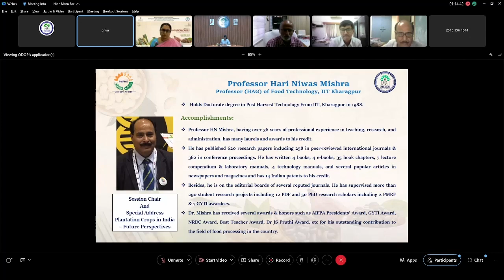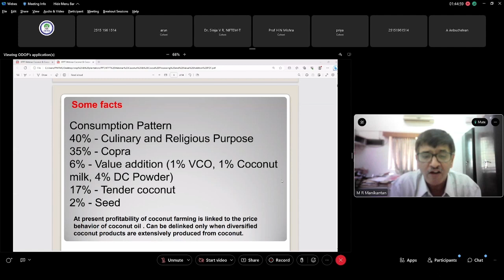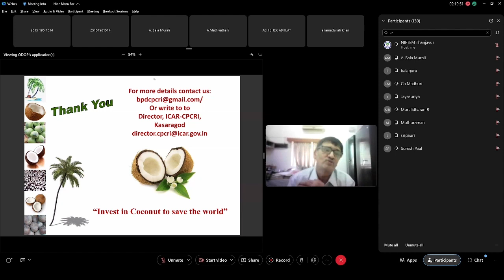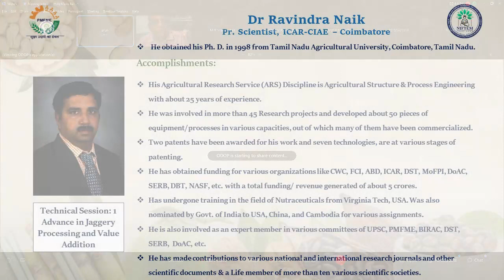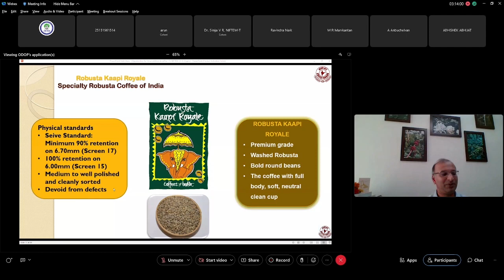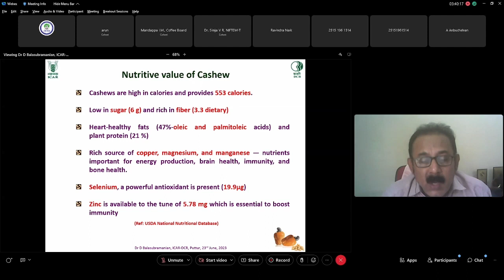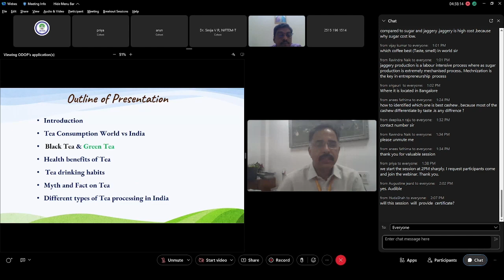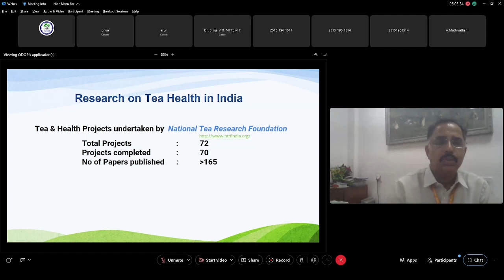PMFME - Webinar on Plantation Crops Processing & Value Addition - Technical Session 1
PMFME - Webinar on Rice Processing & Value Addition - Technical Session 1